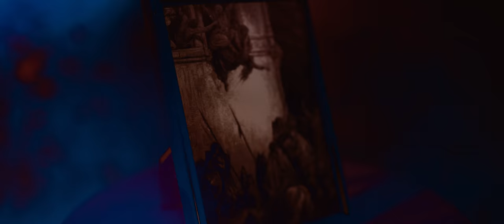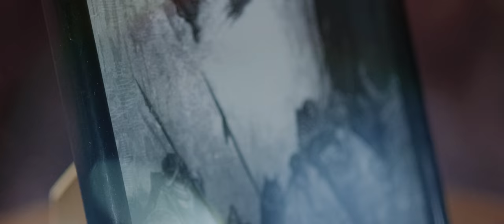Headwreck - Freefall (OFFICIAL MUSIC VIDEO)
Headwreck from Brisbane, Australia present Freefall.

Listen to Freefall NOW on all major music platforms.

Directed and edited by Andrew Vaughan
Mixed and Mastered by Jamo Benadie
Single artwork by Kyle Watson
Written and perfomed by Headwreck

Special thanks to Lana Haig, Janette Hickman, Connor Robins and Sean Puxty for their help.

Lyrics:
How was your freefall?
Because you're upside down,
It looks like a smile now.

Did you feel the decay
or the Good Grief after all?
Because you left it As Is
"But it was all my own fault"

Self imposed exits for the greater good
It can't be taken back, nothing would.

It can't be taken back, be taken back
And nothing else could.

Three stories is not that soaring
Why should we climb any higher?
Toppled over the railing
Was it your greatest desire?